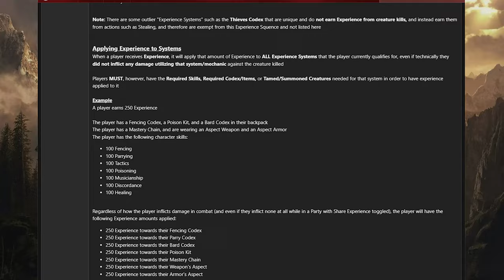BIG BUFFS BIG NERFS! What does this mean BIG FARM TEMPLATES | Ultima Online 2023 UO OUTLANDS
| MERCHANDISE!

Webcam I use
Blue Yeti
I use the WoW Version though

Ultima Online is still kicking in 2022, It surprisingly has a popular and loyal streaming and content creator following. as discussed

Ultima Online 2022 brings home a lot of Nostalgia

Ultima Online 2022 has a brand new client called Classic UO

Ultima Online 2022 is a subscription based MMORPG , but UO Outlands is a FREE MMORPG

Ultima Online 2022 is a fully immersive Sandbox MMORPG

As stated in the video I spend my time in Ultima Online on the OUTLANDS SHARD! Where they do great events like discussed

UO Outlands 2022 is a free to play MMORPG

UO Outlands 2022 is a top 10 free shard for Ultima Online UO

UO Outlands 2022 is based off the hit game Ultima Online UO

UO Outlands 2022 has a innovative staff and development team that cares about its players

UO Outlands 2022 has a really exciting pvm scene in 2022

Ultima Online is in my opinion the best MMORPG. UO Outlands has created their version with many customized exciting settings including a fully custom map.

UO Outlands has a skill based PVP scene from Ultima Online

Ultima Online 2022 is a popular game for Twitch Streamers to find a loyal subscriber base.

If your looking for great places to farm as a Mid-level player on UO Outlands in 2022 try

UO Outlands is a free-to-play Ultima Online shard loosely set in the T2A era which launched in October of 2018. Our mission from the onset has been to create a version of Ultima Online which enhances every aspect of gameplay, creating a shard which we believe emulates how Ultima Online should have always been had it stayed the course.

Outlands is hosted professionally on a top of the line machine with redundant cloud backups and the fastest connection available to us. The server location has been chosen to allow players from across the globe to make UO Outlands their home, with low ping from the Americas, Europe, and parts of Asia.